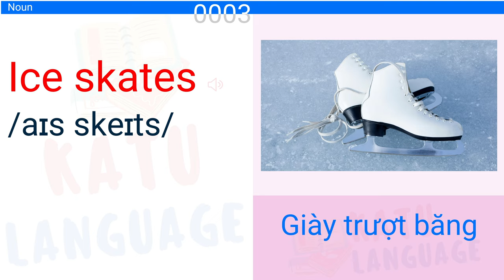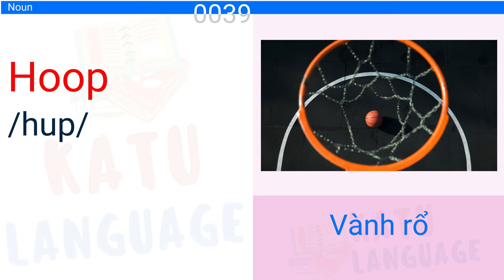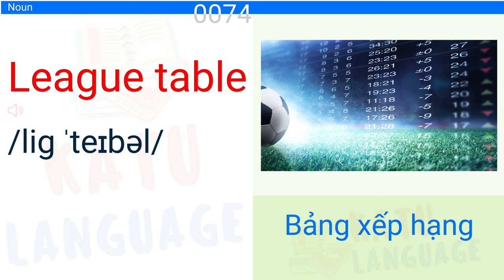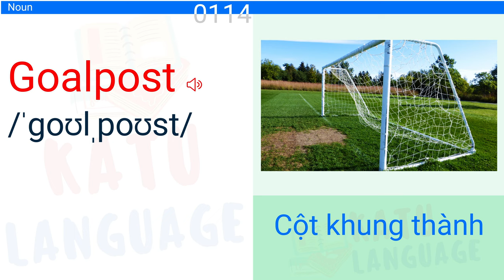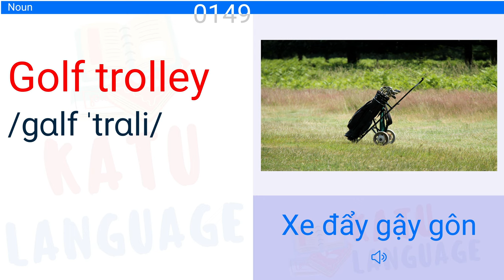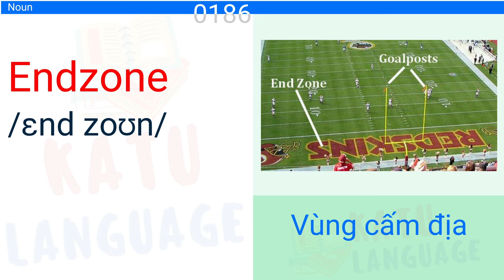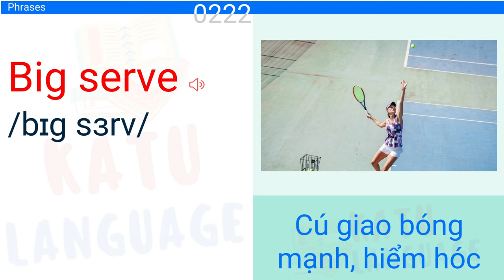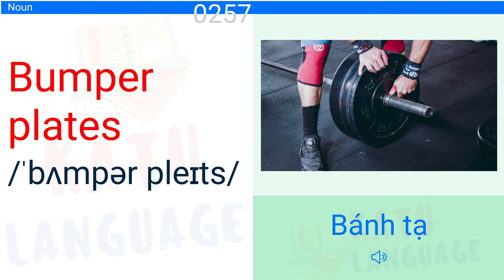Từ vựng tiếng Anh 30 môn thể thao và giải thưởng - từ vựng tiếng Anh theo chủ đề thể thao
Học tiếng Anh không thể bỏ qua việc học từ vựng. Để học hiệu quả từ vựng cần học theo câu, theo ngữ cảnh, theo cụm và bài học hôm nay soạn theo chủ đề thể thao. Nghĩa thông dụng của từ đó có thể sẽ rất khác với nghĩa dùng trong thể thao.

Cấu trúc bài học:
+ SKIING
+ ARCHER Y
+ BADMINTON
+ BASEBALL
+ BASKETBALL
+ BILLIARD
+ BOWLING
+ BOXING
+ AWARD
+ CHESS
+ CYCLING
+ FITNESS
+ SOCCER
+ SOCCER STADIUM
+ SOCCER PLAYER
+ GOLF
+ HORSE RACE
+ ATHLETICS
+ MOTORBIKE RACE
+ AMERICAN FOOTBALL PLAYER
+ AMERICAN FOOTBALL
+ SOCCER TACTIC
+ COACH
+ SWIMMING
+ TABLE TENNIS
+ TENNIS PLAYER
+ TENNIS
+ TREADMILL
+ VOLLEYBALL
+ WEIGHTLIFTING

♦️Cụm động từ tiếng Anh quan trọng (Important Phrasal Verbs)

♦️ Học viết phiên âm tiếng Anh, phát âm tiếng Anh chuẩn

♦️Từ vựng 30 môn thể thao và giải thưởng